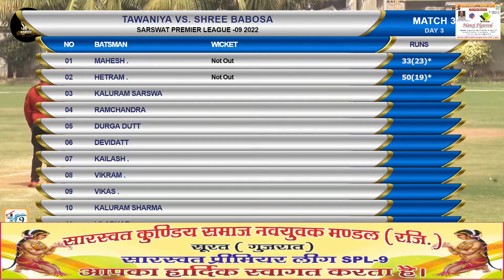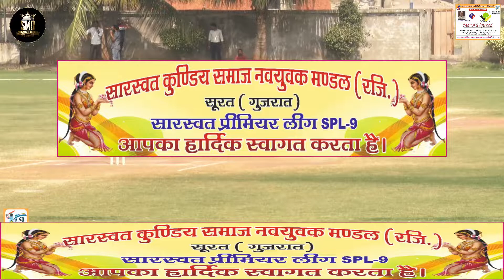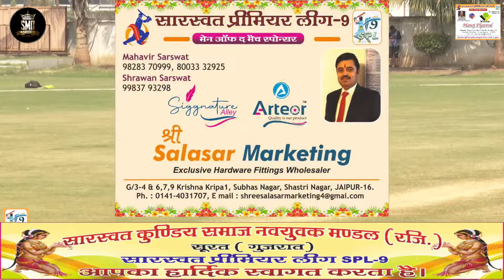TAWANIYA FIGHTER vs SHREE BABOSA FIGHTER (Match 03 - Day 03) SPL 09 Surat, Gujrat